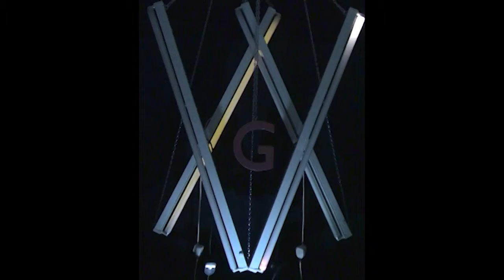ROMVELOPE - Three Degrees On Spirits